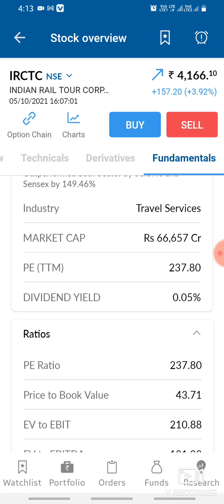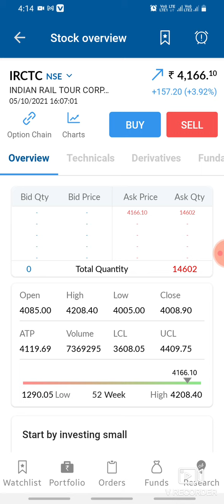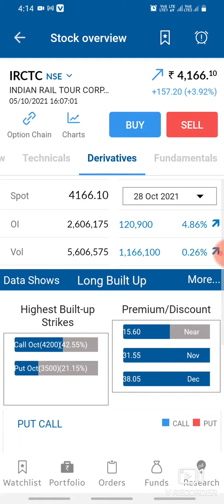IRCTC share news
IRCTC Stock Latest News | अब Trains दौड़ेगी आसमान में ।

You will get the following benefits :

1.Free Demat Account
2.Zero Equity Delivery
3.₹20 Per Order in Intraday, commodity and currency
4.Limit Upto 48 Times
5.MTF Facility Available
6.30 Years Of Trust

irctc
irctc SHARE
irctc Q2 RESULTS
irctc DIVIDEND
irctc Q2 RESULT ANALYSIS
irctc Stock View
irctc dividend
irctc RESULT
irctc RESULT ANALYSIS
Rakesh Jhunjhunwala news
Rakesh Jhunjhunwala portfolio Rakesh Jhunjhunwala irctc